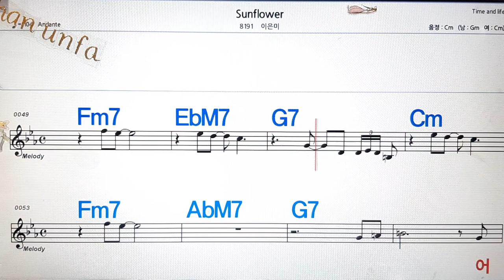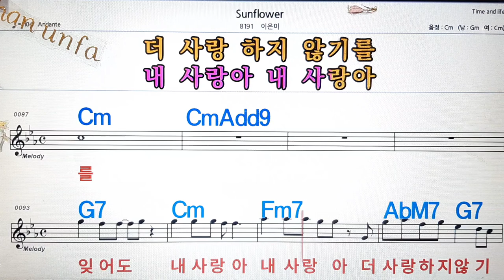Sunflower/이은미💋노래방, 통기타 , 코드 큰악보, 가라오케, 반주💖Karaoke, Sheet Music, Chord, MR